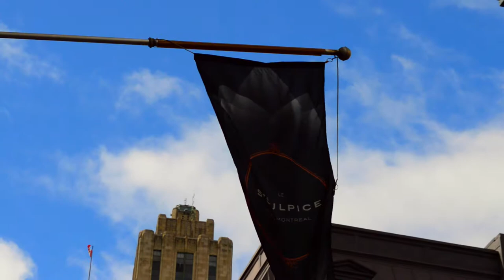Montreal Hotels - Le Saint Sulpice Hôtel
Luxury Boutique Hotel located in the heart of Old Montreal, just steps away from one of Montreal's main attractions, the Notre Dame Basilica. Fantastic service, beautiful rooms, some with a wood fireplace, great gastronomic restaurant.